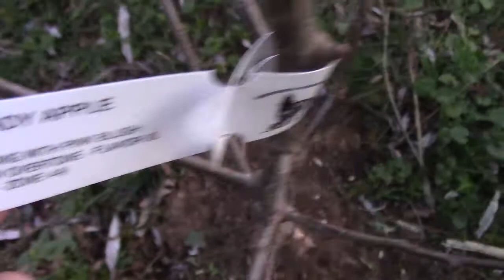Sunset Vlog 3-11-2021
about lady di and her stupidness and taking away salty,swammy and besty peelers wrenches, the twoofa shill larpers